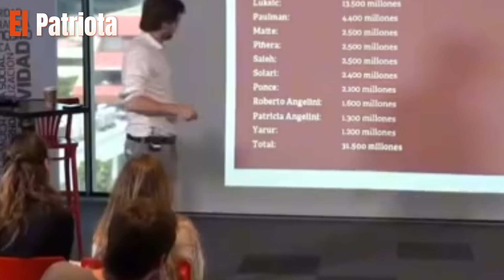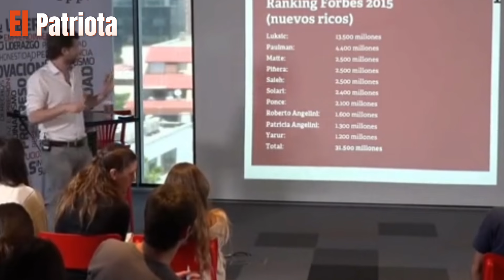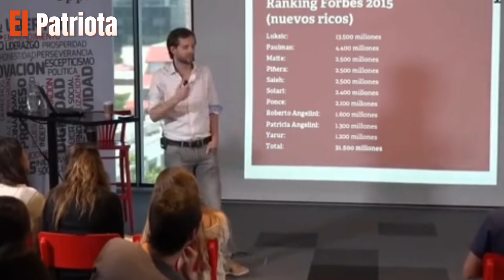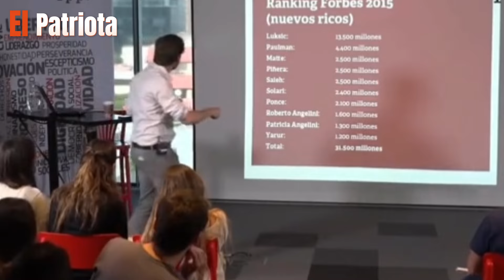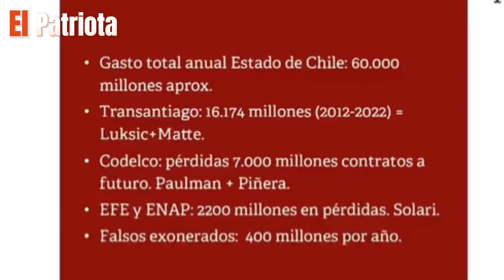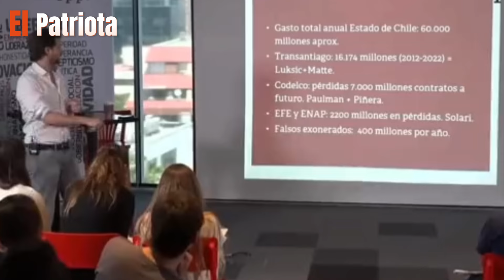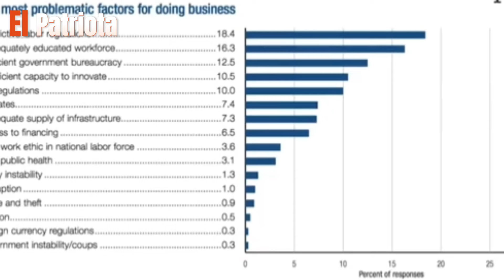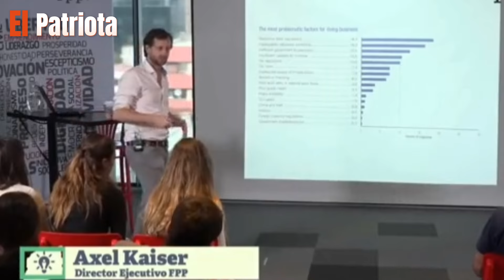¡¡Genio!!Axel Káiser explica porque el modelo ROBIN HOOD es un FRACASO….